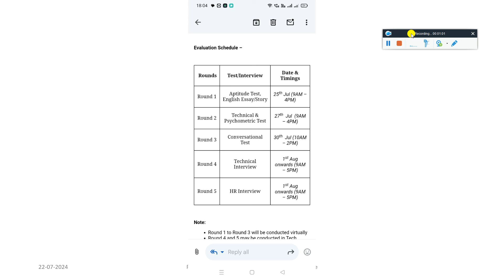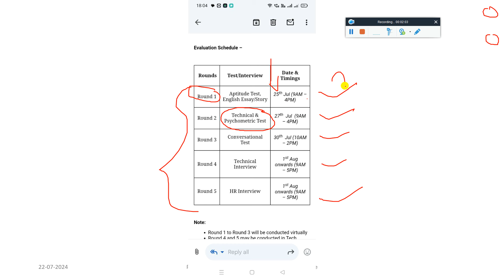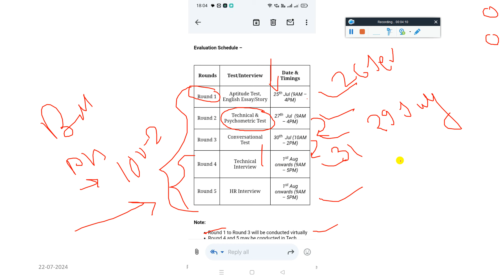TECH MAHINDRA 2024 ASE & SUPERCODER FRESHERS EVALUATION EXAM SCHEDULED MAIL⚡CHANGED PATTERN & ROCESS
2023 Batch Job
freshers hiring
hiring 2023
freshers
2023 hiring
latest hiring
2023 batch hiring
bulk hiring
mega hiring
2023 batch hiring off
2024 jobs
2024 batch hiring
2024 IT Jobs
freshers hiring XX freshers
hiring 2023
freshers hiring 2021
2021 freshers hiring

accenture result
2023 batch jobs
2023 batch off campus drive
accenture new hiring 2024
accenture pada